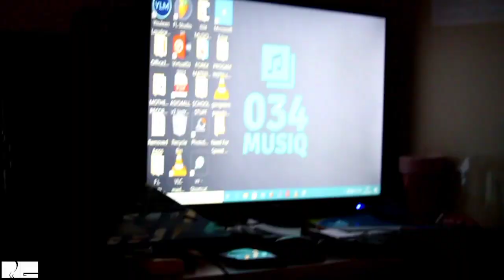THE MOB with MG. NewcastleTalent 🎥🎬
Title of the track is The MOB - Because Bitches
And our link to our YOUTUBE channel and Tik Tik and IG

  Video shot an directed by Mthobisi Gama